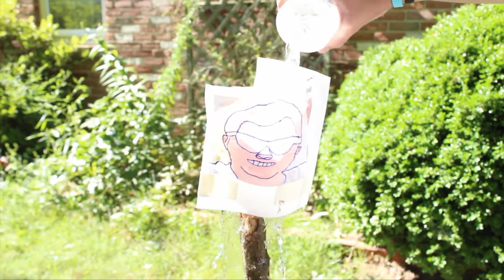Exploration 2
Go out. Explore. Mother nature awaits you.